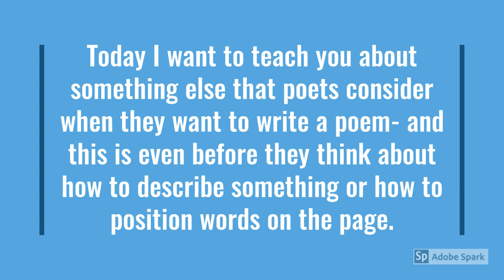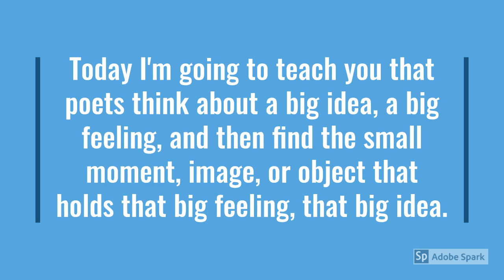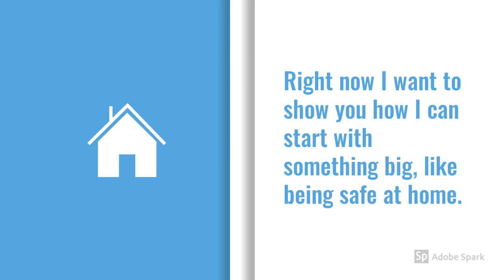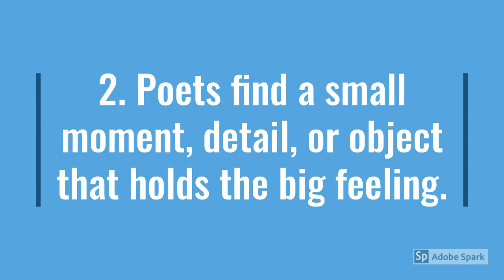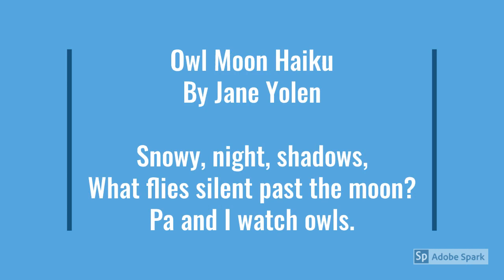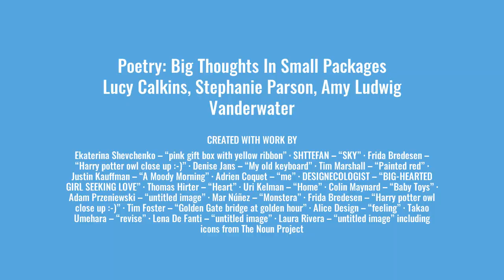Putting Powerful Thoughts in Tiny Packages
Poetry: Big Thoughts In Small Packages